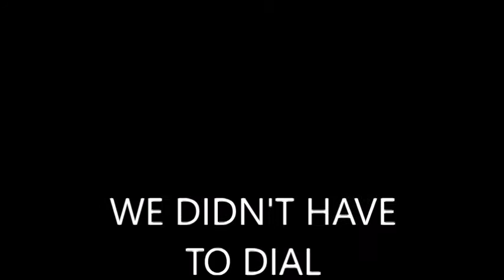Mayslake Seniors Twisting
192 Senior residents from Mayslake Retirement Village in Oak Brook, Illinois doing the "TWIST".